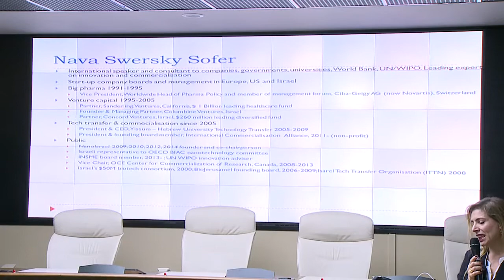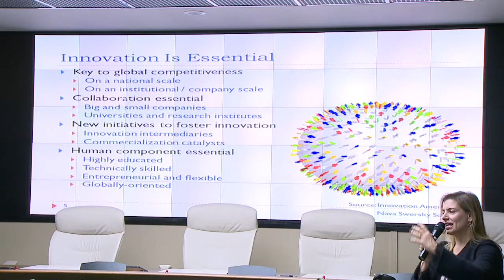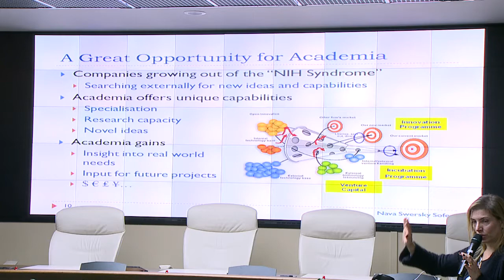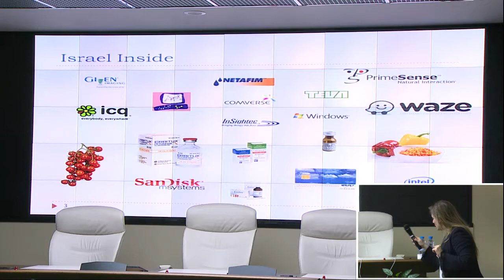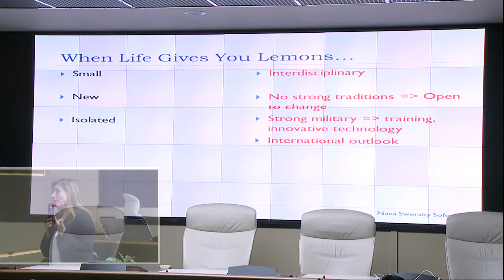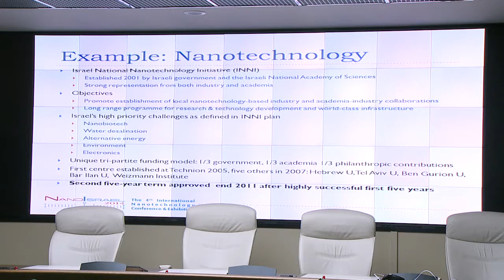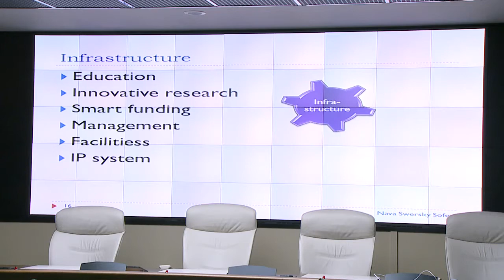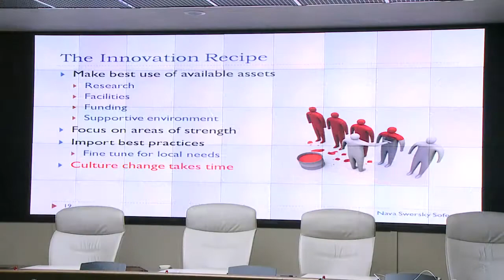Лекция Навы Сверски Софер 17.12.13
Лекция Навы Сверски Софер в eNano